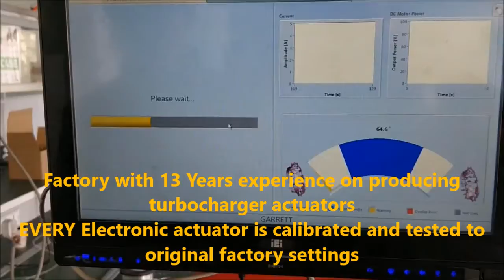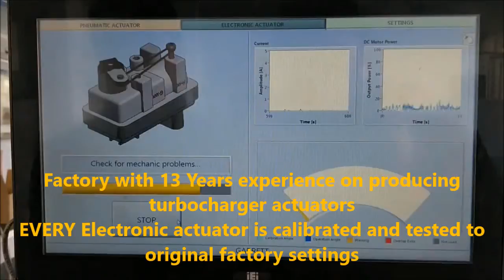Testing turbocharger electronic actuator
Factory with 13 Years experience on producing turbocharger actuators
EVERY Electronic actuator is calibrated and tested to original factory settings